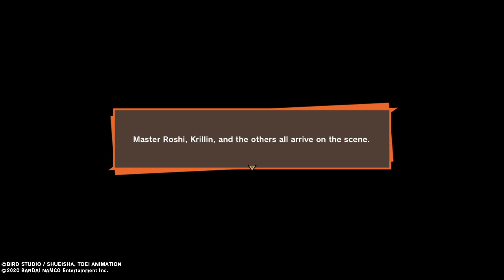Dragon Ball Z Kakarot: Stop the Saiyan Invasion || Goku's Death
Dragon Ball Z Kakarot Gameplay 3